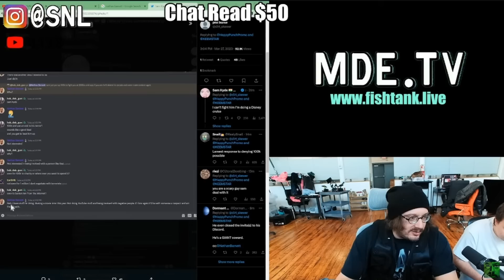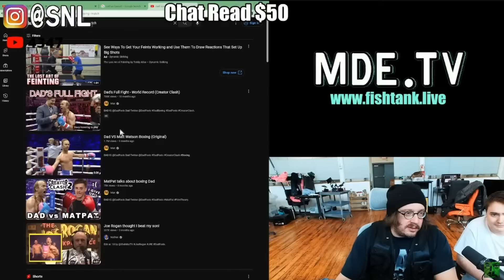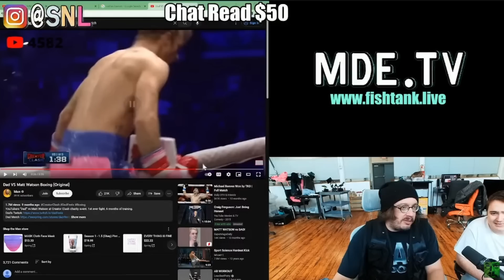Sam Hyde HATES Dad (Nathan Barnatt)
@Sam & Nick's Perfect Clips
@Perfect Guy Life
MDE.TV

Sam Hyde Perfect Guy Life Nick Rochefort Stream Clips Twitch Best Moments, Best of MDE Streams, Million Dollar Exteme, Perfect Million Dollar Extreme Life, Sam Hyde's Million Dollar Streams, Perfect Sam Hyde Clips, Sam's Perfect HydeWars Clips, Nick Rochefort Super Crazy Insane Clips, Most Insane Caught On Camera Ever, Crazies Thing You've Ever Seen, The Greatest Clip On The Internet, Internet Wacky Wild World, Online Clip Show, Woke And Redpilled, Based, Perfect Based Clips, The Based Perfect Million Dollar Life, Total Mom Torture, Sam's Mom, Sam Hyde's Mom Is Cool